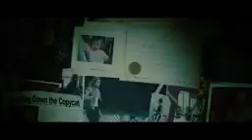Mindcage official trailer(2022), Martin Lawrence